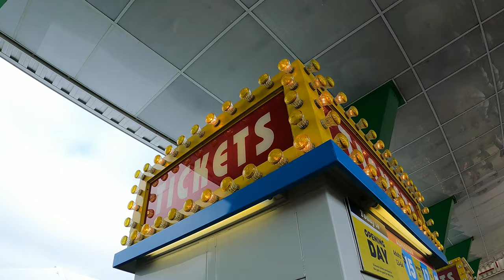Girls' Day Out at the Minnesota State Fair: Food, Fun, and Frights Edition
It's that time of year again, Minnesota ladies! Time to dust off your stretchy pants and prepare for a day of endless fried food and questionable carnival games. That's right, the Minnesota State Fair is here to satisfy all your cravings and provide the thrills you've been craving.

Located at 1265 Snelling Ave. N, St Paul, MN 55108, this uniquely Minnesotan event is not to be missed. With over 1.8 million fairgoers expected to attend, it's clear that this fair is the place to be. From August 22nd to Labor Day, come indulge in all the chocolate, cheese curds, and other delicious treats that Minnesota has to offer.

But be warned - the fair isn't just about stuffing your face and winning giant stuffed animals. There are also heart-pumping rides and a fright house that may or may not give you nightmares (but hey, at least you'll have a good excuse for why you're screaming in your sleep).

So gather your girls and get ready for the ultimate Minnesota State Fair experience. Just don't blame us if you leave with a food coma and a few extra pounds. Happy fair-going!

⋆ GoPro HERO12
⋆ Samsung S21 Ultra

ℹ️ By clicking on our links, you're helping us out, at no extra cost to you.
We are not RV experts and are not making recommendations. We share our opinions and what works for us, but you should do your own research and make your own decisions.